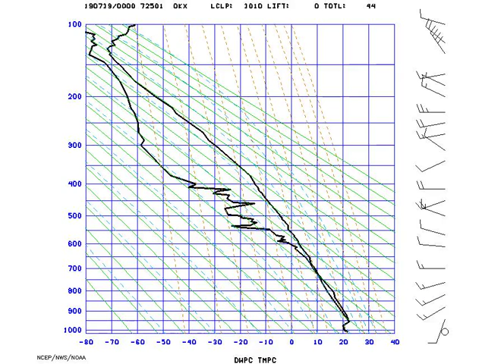AMS_Stuve_NYNY_2019-07-19